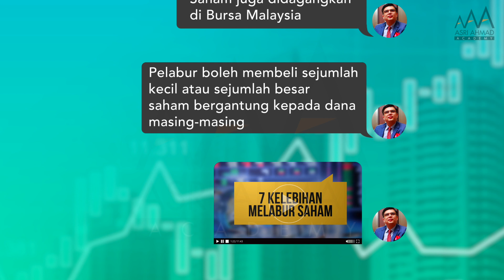Apa Maksud Saham?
Rupanya masih ada yang tak tahu apa itu saham.

Hari-hari cerita saham ni keluar dekat TV, radio, surat khabar..
Kadang-kadang korang perasan je, tapi terus 'skip' sebab tak faham.

Jadi jangan risau! Bagi mereka yang masih zero dan newbie, jom kita tonton video ini dan belajar apa itu saham serta 7 kelebihannya.

Semoga bermanfaat!

Nak belajar lagi?  Sertai Webinar Berani Melabur secara percuma!

p/s : Ingat, sharekan sekali video ini, agar lebih ramai yang dapat ilmu baru pada malam ini.